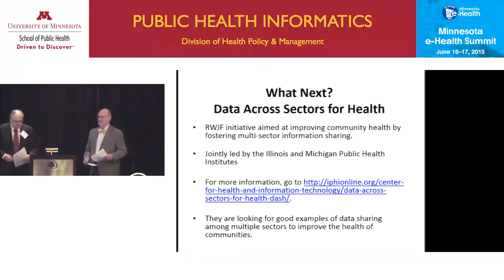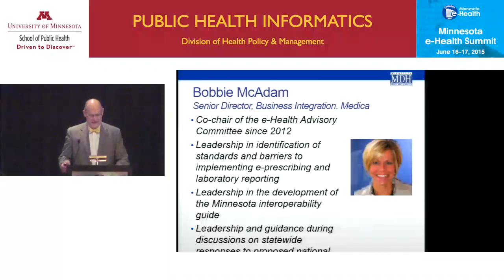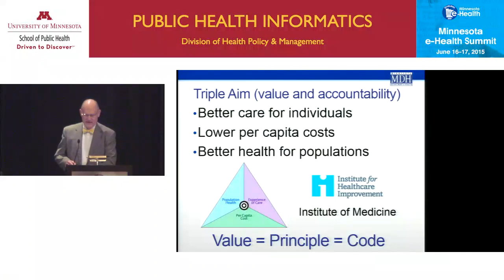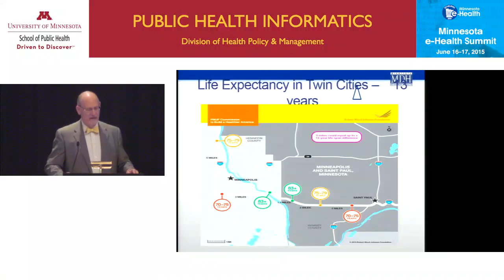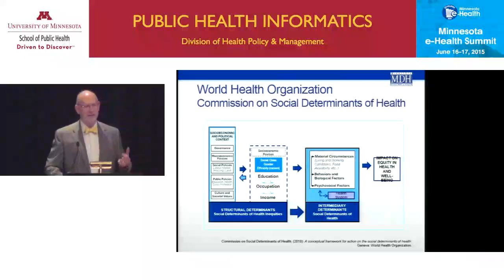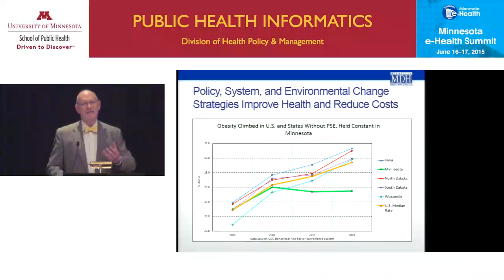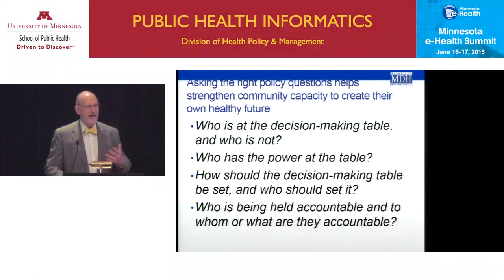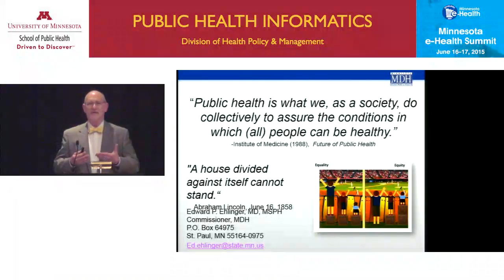MN eHealth Summit 2015 Plenary 1 part 2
Remarks by Edward Ehlinger, MD, MSPH, Commissioner, Minnesota Department of Health